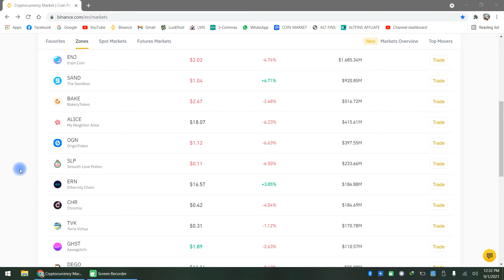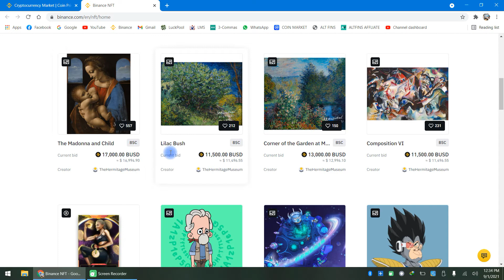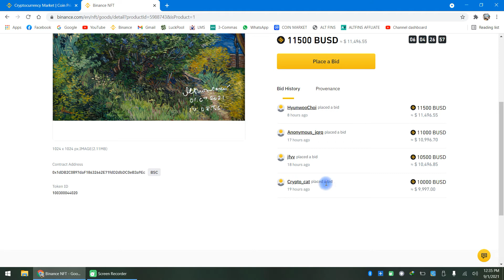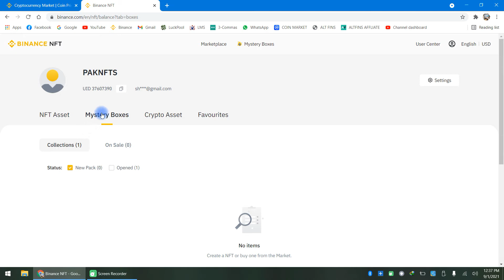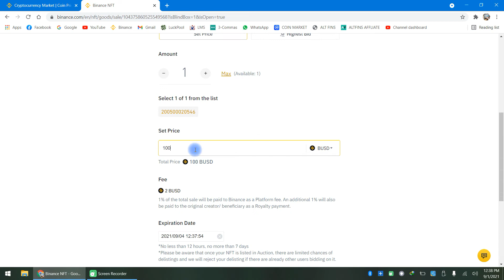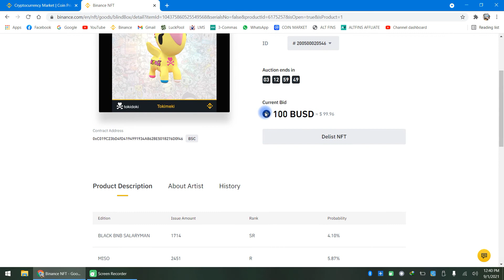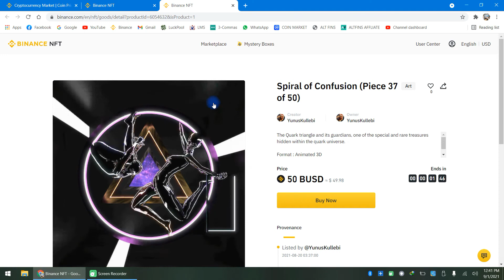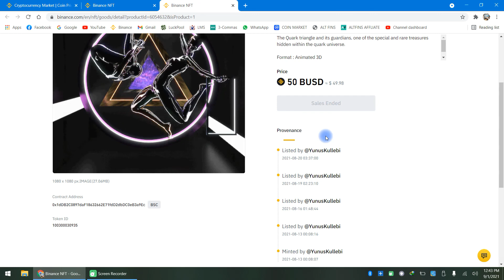Binance NFT Buy Sell & Earn Profit Binance NFT Complete Tutorial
Binance NFTS  are a special type of Non Fungible Tokens which are used to Secure your Art works like Graphics, Audio, Video and any other form of digital Art. You can earn money from Binance NFT  by reselling.We'll ;learn how to buy and  resell NFT on Binance NFT Marketplace and make a profit. And how NFT works.